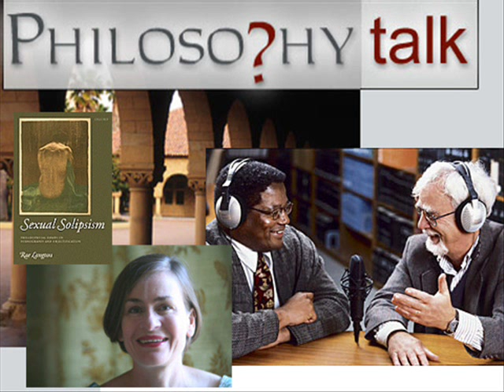Philosophy Talk: Rae Langton on Pornography, part 1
This is a Stanford University radio program called Philosophy Talk, featuring professors John Perry and Ken Taylor, on the subject of pornography, with guest Rae Langton, a professor of philosophy at MIT, and author of Sexual Solipsism.

(Related to this topic is David Foster Wallace's essay "Big Red Son" in his collection Consider the Lobster.)